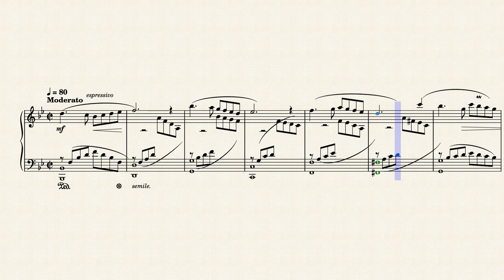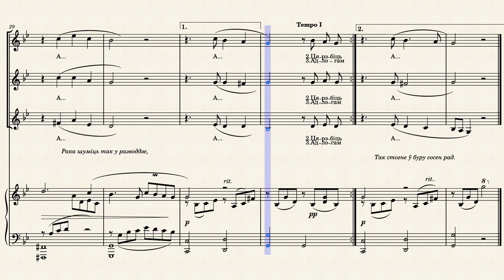"Песня-малiтва" music by Natallia Vetrova, liryc by Janka Kupala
О, богі рэк, лясоў і ніваў!
Дажбог, багамі свету дан,
Пярун блыскотны і грымлівы,
І ты, Купала, светач тайн,—

Зірніце міласцяй сваею,
Ўсе моцы вышліце на бой,
Хай распапеляць зла навею
Над упадаўшай стараной.

Цярэбіць стальнаю сякерай
Прыблуднік нашыя лясы,
Ў свае цянёты вабіць звера,
Святыя топча верасы.

Князі, накліканыя намі,
Разлікі між сабой вядуць,
Лукі з атрутнымі страламі
Проць нас спяшацца нацягнуць.

Адлогам лягуць скора нівы,
Узняты нашаю рукой,
Крыніц жывыя пералівы
Закалатушацца крывёй.

Адна на вас надзея, богі
Нясем належную вам дань,
Зірніце ў нашыя парогі,
Паўстанем — клікніце: паўстань!
Янка Купала